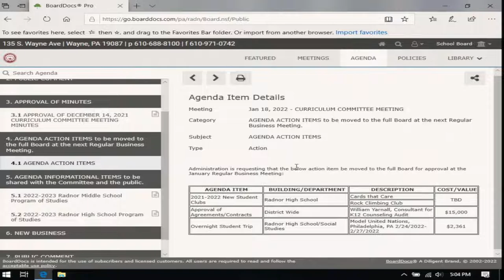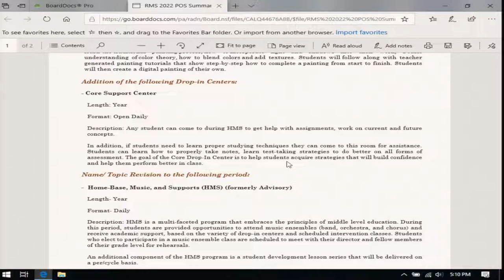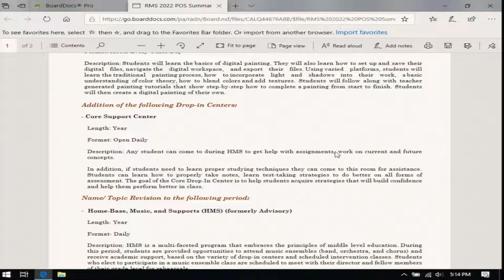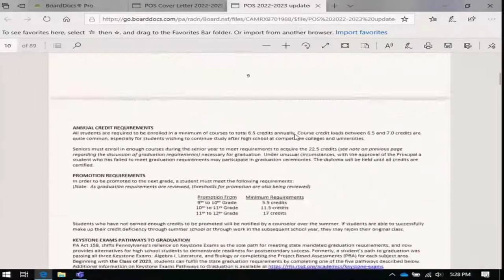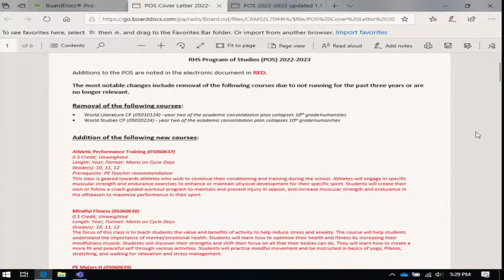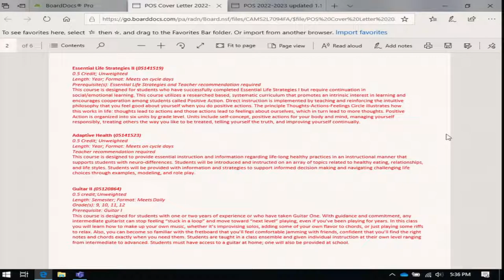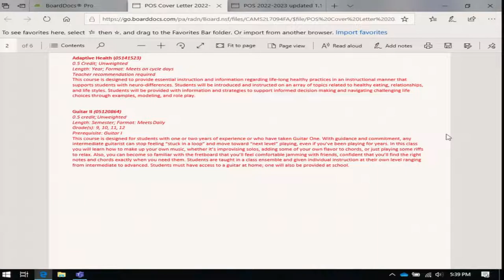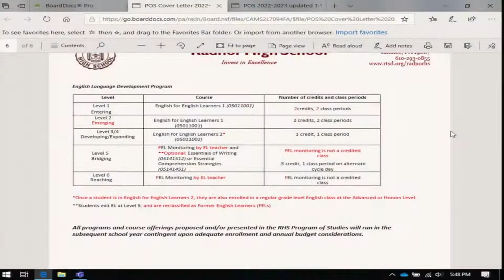January 18, 2022 Curriculum Committee Meeting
The Radnor Township School District School Board will host a Curriculum Committee Meeting on January 18, 2022 at 5 p.m. in the RTSD Administration Building.